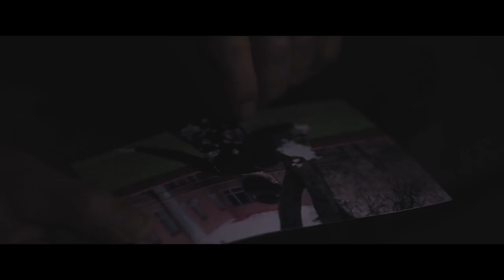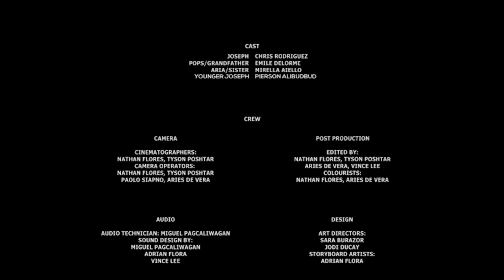Aria (Short Film) - Keynote Studios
Keynote Studios has worked together for the last few months to bring to you 'Aria' a story about loss, and reconciliation.